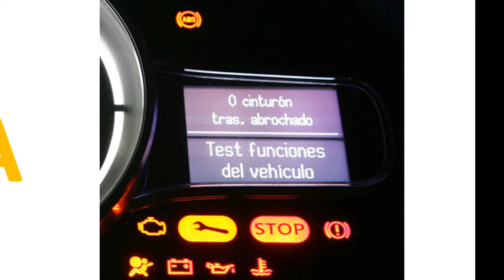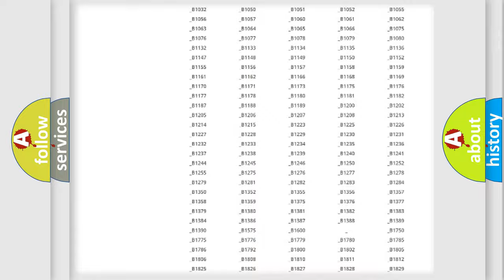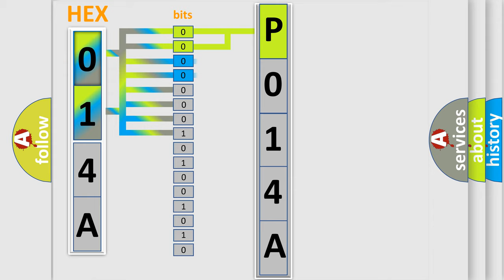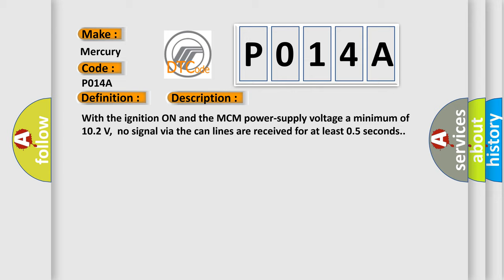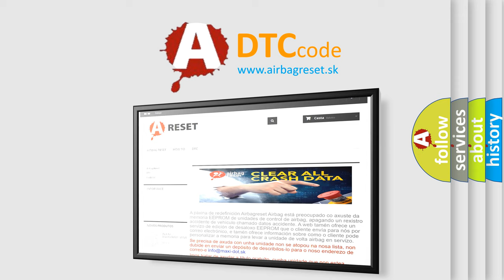DTC Mercury P014A Short Explanation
Contents:
0:21 Basic DTC analysis according to OBD2 protocol standard.
1:48 Insight into programming
2:58 A diagnostically understandable description of the Diagnostic Trouble Code
3:05 Basic error definition

Make
Mercury
Code
P014A
Definition
Description
With the ignition ON and the MCM power-supply voltage a minimum of 102 V,  no signal via the can lines are received for at least 05 seconds
Cause